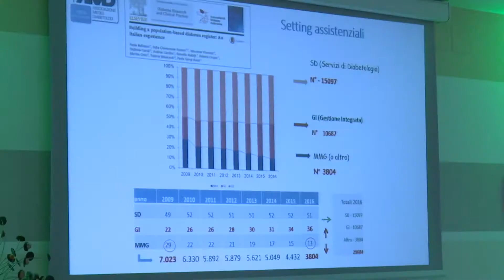IL DIABETE TRA PRESENTE E FUTURO PACENZA 6 OTT